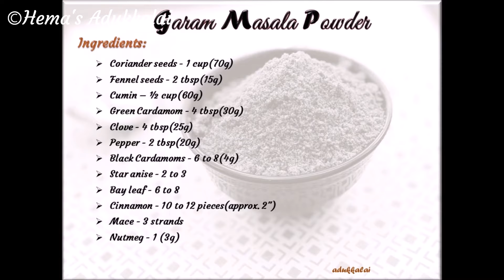Garam Masala Powder Recipe | Homemade Garam Masala Powder recipe | Homemade Powder Recipes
Ingredients :
Coriander seeds - 1 cup(70g)
Fennel seeds - 2 tbsp(15g)
Cumin – ½ cup(60g)
Green Cardamom - 4 tbsp(30g)
Clove - 4 tbsp(25g)
Pepper - 2 tbsp(20g)
Black Cardamoms - 6 to 8(4g)
Star anise - 2 to 3
Bay leaf - 6 to 8
Cinnamon - 10 to 12 pieces(approx. 2")
Mace - 3 strands
Nutmeg - 1 (3g)

With my recipe videos I love to share one திருக்குறள் (Thirukkural), by this way I am also learning. If you are interested join with me, lets enjoy learning திருக்குறள் (Thirukkural).

அதிகாரம்/Chapter: ஊக்கமுடைமை / Energy
குறள் எண் (kural) : 594